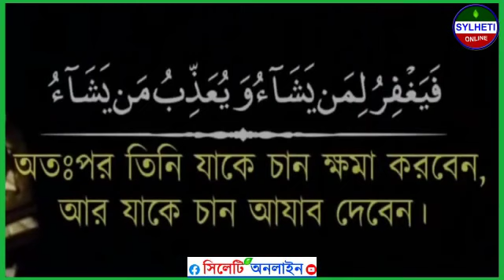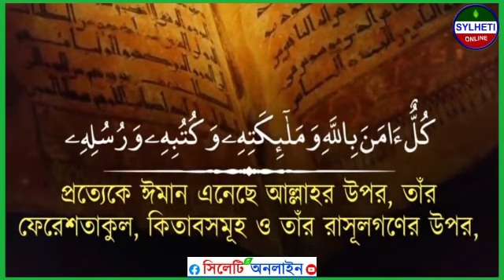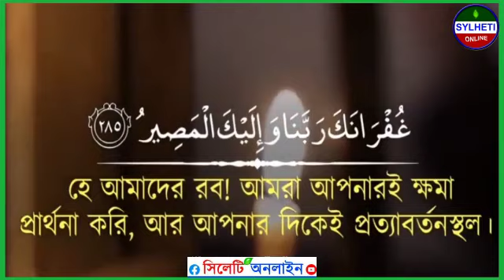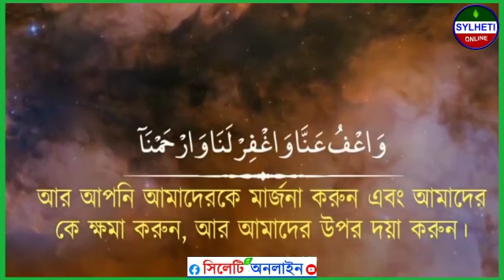আপনার অন্তর তৃপ্ত হতে বাধ্য। সুমধুর কন্ঠে সুরা বাকারার শেষ ৩ আয়াত বাংলা অর্থ সহ | Sylheti Online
আপনার অন্তর তৃপ্ত হতে বাধ্য। সুমধুর কন্ঠে সুরা বাকারার শেষ ৩ আয়াত বাংলা অর্থ সহ The last 3 versus of Surah Baqarah with meaning।

✳️"Sylheti Online" পেইজটি সুন্দর ভাবে পরিচালনা ও সামনে এগিয়ে নিয়ে যাওয়ার জন্য আপনাদের সকলের দোয়া,🤲 সহযোগিতা একান্তভাবে আসা করছি।

✳️আল্লাহ্ যেন সবাইকে ভাল কাজ এবং ভাল কিচু শেয়ার করার তৌফিক দিন, আমিন

" SYLHETI ONLINE "
"💓সিলেটি অনলাইন💓"